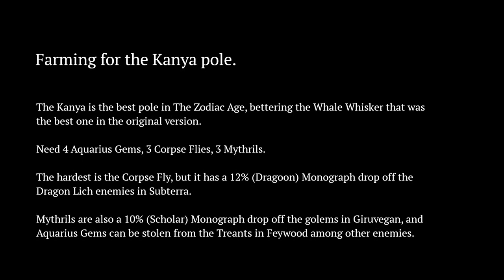Farming Kanya Weapon (Final Fantasy XII: The Zodiac Age)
It is the strongest pole. It's not too bad to farm compared to others...

00:00 Intro
00:17 Subterra
05:08 Successful attempts
05:50 Giruvegan - Golems
06:20 Feywood - Treant
06:31 Bazaar